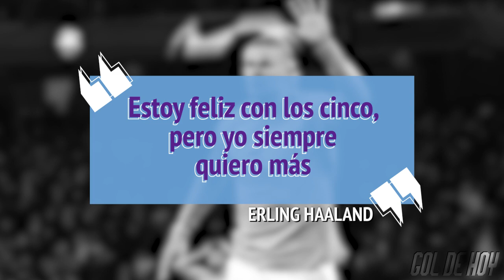HAALAND contra GUARDIOLA | PEP: "SOY un FRACASO"